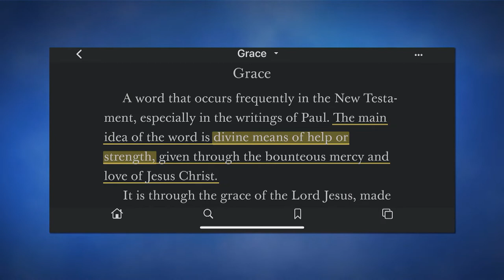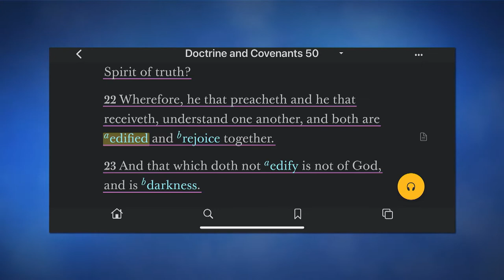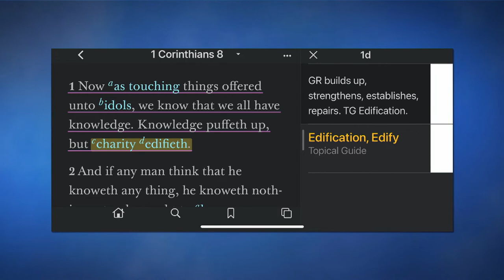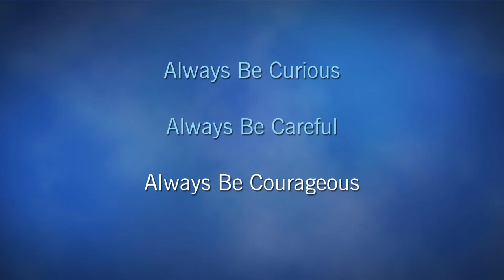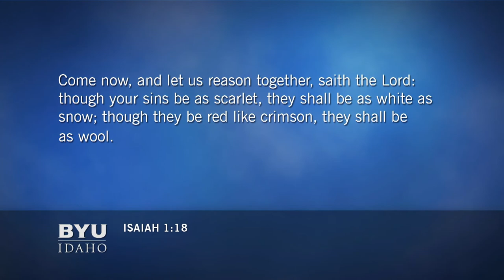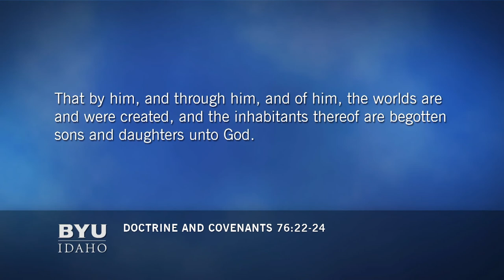Elder Jan E. Newman - “The Word of God, Sacred Places, and Spiritual Momentum”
A Brigham Young University - Idaho devotional address by Elder Jan E. Newman entitled “The Word of God, Sacred Places, and Spiritual Momentum”, given on Tuesday April 26, 2022, at the BYU-Idaho Center.

CLICK HERE for ASL translation.